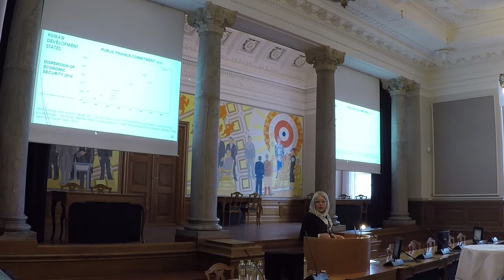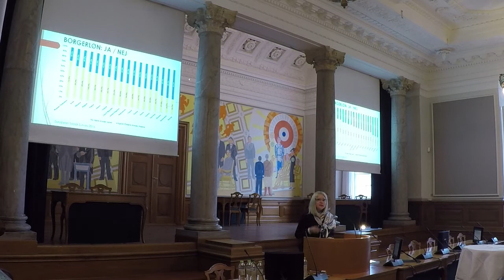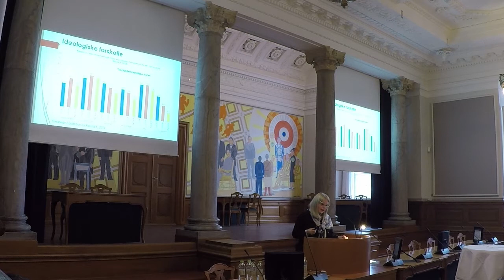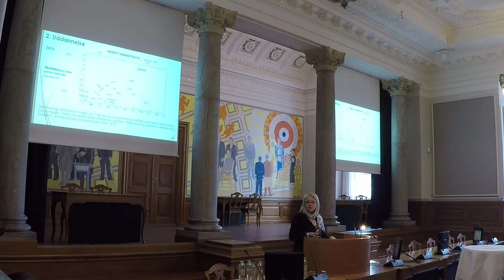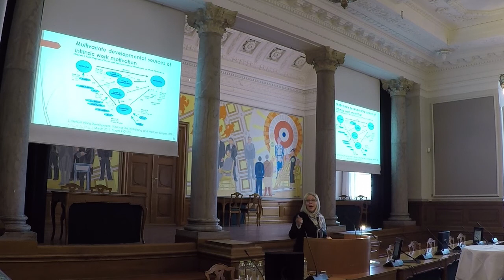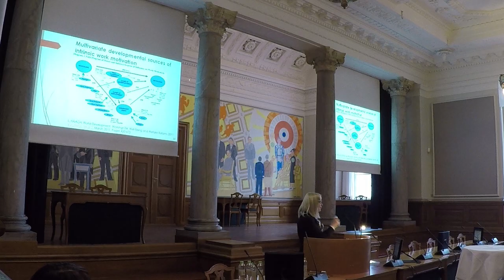12 Louise Haagh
”Borgerløn på dansk”
Konference i Fællessalen på Christiansborg den 15 marts 2018

Indlæg i afsnittet om borgerløn som politisk vilkår.

Louise Haagh er professor ved University of York samt formand for borgelønsorganisationen BIEN.